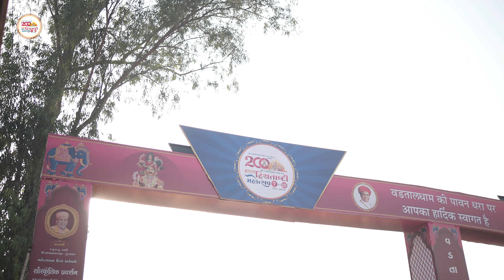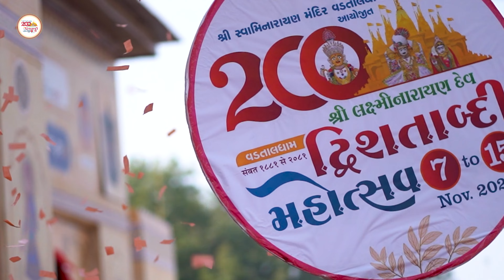Bhavya Shobhayatra at Vadtal Dham | LND 200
Also get Sadvidya TV app on your mobile

Sadvidya tv has been broadcasting most of the major events in the spiritual world from across the Gujarat as LIVE broadcasts which have been excitedly acknowledge by the viewers as these having been fulfilling their spiritual needs while sitting right at home.

Sadvidya tv has a network of 24×7 television channel with the objective of providing solutions for overshadowing and eliminating avarice, craving and other lower instincts of man by bringing out the imperial qualities.